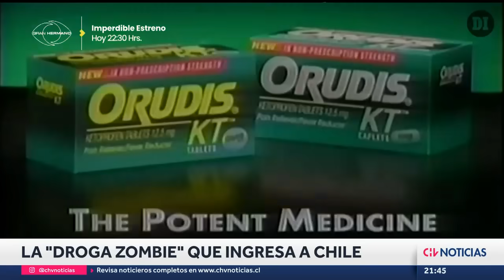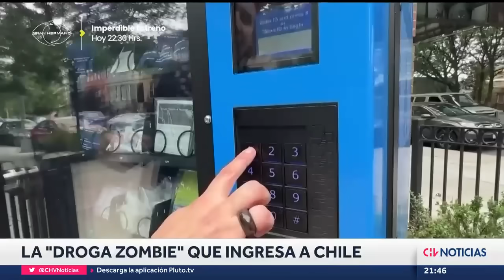YA ESTÁ EN CHILE: Los devastadores efectos de la droga “zombie”: La califican de epidemia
Ha aumentado en nuestro país la incautación de una droga que corresponde a uno de los opioides más potentes y peligrosos que existen. Se trata del fentanilo, que es conocido como la “droga zombie”, y que solo en el último año cobró la vida de 109 mil personas en Estados Unidos, siendo descrita como una verdadera epidemia.